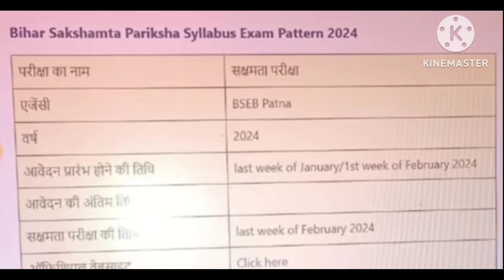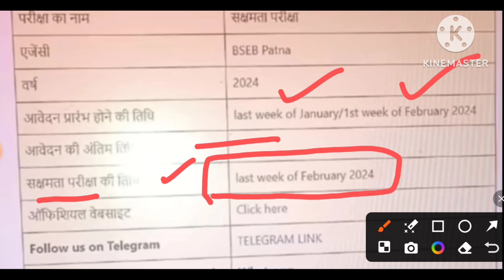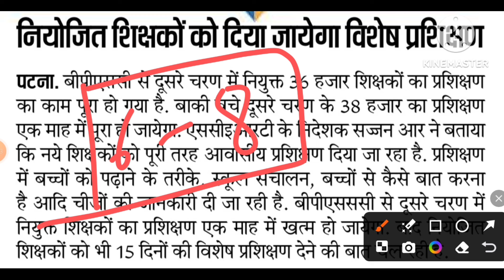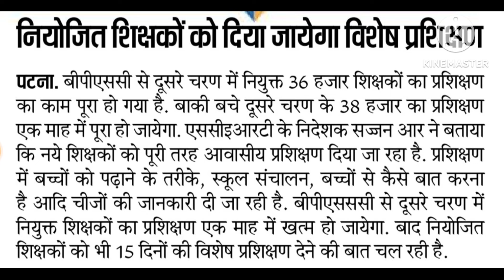नियोजित शिक्षक खुशखबरी 🔥 सक्षमता परीक्षा की तिथि घोषित | नियोजित शिक्षकों का विशेष प्रशिक्षण शुरू